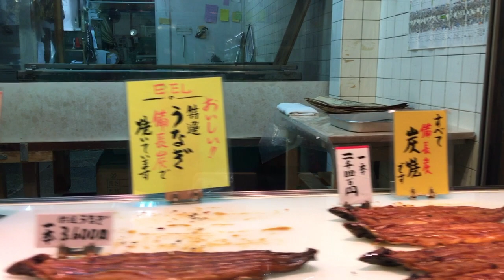Why Travel to Japan? From Hawaii to Japan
First-timer to Japan, Flip Tamura, shares his experiences and observations of Japan on his 8-day trip which took him to Tokyo, Osaka, Kyoto, Kobe, and Hiroshima. Japan is by far, one of the best destinations for first-timers and repeaters. It is a safe, clean, exotic, and orderly, destination where people are extremely nice, they have the best service anywhere, food is wonderful, and they host the best public transportation system in the world (except during rush hours). Visit Japan and see and experience what Flip was talking about.